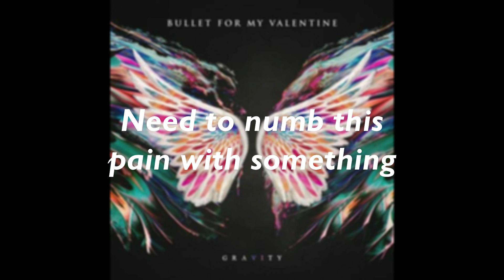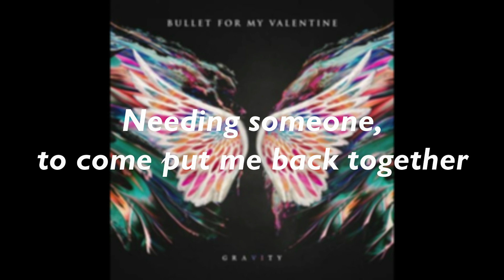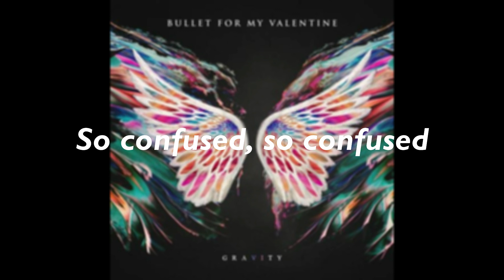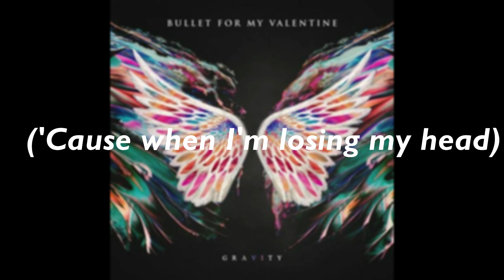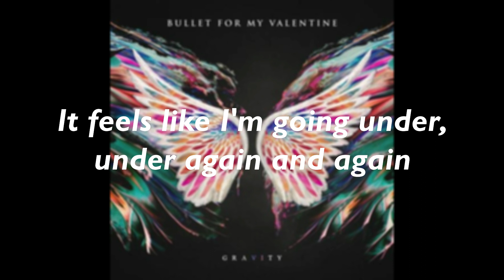Bullet for my Valentine - Under Again with lyrics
Please support the band buying the digital album

Band: Bullet for my Valentine
Song: Under Again
Album: Gravity
Released: June 29, 2018

[Intro]
('Cause when I'm losing my head)
(It feels like I'm going under, under again and again)

[Verse 1]
Lost in the dark in a wilderness of nothing
Where do I start when my world is self-destructing?
So confused, so confused nowhere to run
Need to numb this pain with something
I'm coming undone, need to pull myself together

[Pre-Chorus]
So confused, so confused, I'm coming undone
It's the beginning of the end

[Chorus]
It feels like I'm going under, under again

[Verse 2]
Where is the sun? I'm still crawling in the darkness
Needing someone, to come put me back together